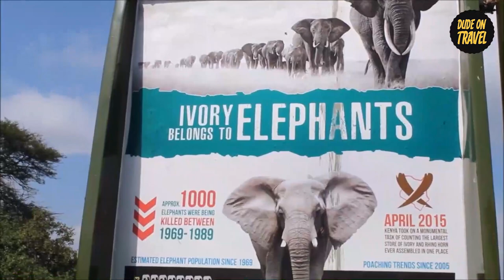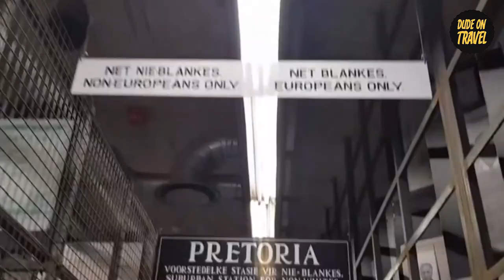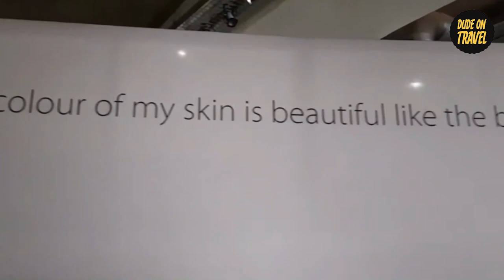Top Travel Expert Shares Africa's Most Developed Cities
🌍 **Discover The Most Beautiful & Developed Cities In Africa** 🌍
Embark on a mesmerizing journey to the heart of Africa as we unveil the continent's most captivating and progressive cities! 🏙️✨ From the stunning landscapes of Cape Town to the bustling streets of Lagos, this video is your ticket to explore the wonders that Africa has to offer. Whether you're a seasoned traveler or just dreaming of your next vacation, our adventure through Africa's top cities is something you can't miss. 🌟

Africa is not just about vast wilderness or exotic wildlife; it's also home to vibrant cities that blend modernity with rich cultural heritage. 🏞️🏛️ Get ready to be awestruck by Cape Town's Table Mountain, wander through Marrakech's colorful Medina, and feel the pulse of Nairobi's commitment to wildlife conservation. Each city on our list, including Accra, Casablanca, Johannesburg, Kigali, Lagos, Dar es Salaam, and Addis Ababa, tells its own unique story of beauty, development, and resilience. 🌈🌆

- **Spectacular Views**: From the serene beaches of Cape Town to the lively markets of Marrakech, each city offers breathtaking views and unforgettable experiences. 🏖️🕌
- **Cultural Richness**: Dive deep into the heart of Africa's diverse cultures, from the historical streets of Accra to the modern vibes of Johannesburg. 🎨🎶
- **Adventure Awaits**: Whether it's wildlife spotting in Nairobi National Park or exploring the massive malls of Casablanca, adventure is around every corner. 🦁🛍️
- **Uncover Hidden Gems**: Discover cities like Kigali, known for its cleanliness and green initiatives, and Addis Ababa, the political heartbeat of Africa. 🌿💖

As we journey through these magnificent cities, you'll see why Africa is a continent of endless possibilities and wonders. 🌍💫 Each city offers a unique blend of natural beauty, cultural richness, and modern development, making them must-visit destinations for any traveler. 🌟

**What's Your Dream Destination?**

After watching, we'd love to hear which of these African gems has captured your heart! Whether it's the architectural marvels, the bustling markets, or the serene natural landscapes, share your travel dreams with us! 🌐💬

🛫💼 Your next adventure starts here, and we can't wait to explore more of the world with you. 🌟